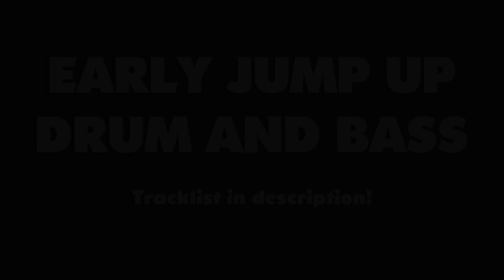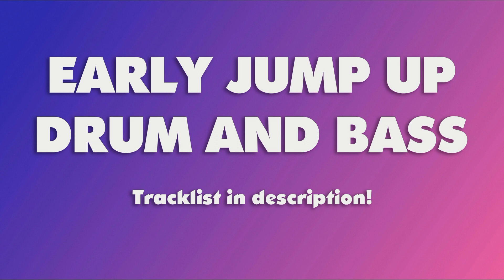Early Jump Up Drum & Bass Mix by R3NOS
Early 2010s Jump Up DnB DJ Mix featuring Jaydan, Jayline, Majistrate, Konichi, Annix, Dj Guv, Macky Gee and many more...

TRACKLIST:
00:00 Pacso feat. Rock To Art - Rum Punch
02:10 Dominator - The World Has Made Me
04:00 Levela & Mc Funsta - Skatta (DJ Alpha Remix)
06:10 Majistrate - Ideas
07:40 Agro - Bacon Butty
10:35 Jayline - The Bug
12:50 Konichi - UFO's
15:00 Levela & Jayline - Unreal (Dub Zero Remix)
16:30 Eazy - Dexters Dab
18:45 Nu Elementz & Profile - Enforcement
20:10 Jayline & QC - Alligator Man
22:25 Natural Error - Potatoe Head
23:10 DJ Pleasure - Watch Ur Step
25:20 Complex - Semi Pro (Macky Gee Remix)
26:50 Dj Guv - Killers
28:15 Nu Elementz & Profile - Obsession
29:45 Majistrate - Destroy VIP
33:05 Nu Elementz - The Faculty (Macky Gee Remix)
34:55 Majistrate & Sensai - What's Going On
37:05 Konichi - Broaden Our Minds
38:45 Dub Berzerka & Okey - Fire
40:15 Jaydan - Big Dog
43:10 Nu Elementz - Effects
45:20 Jayline - The Beast From 20,000 Fathoms
46:50 Annix - Digital
49:50 Jaydan - 40hz Crew
51:15 Klip & Outlaw - Your Turn
53:30 DJ Pleasure - Minute Man
54:55 BeNNs - Disconnected
57:10 Ironlung - Take Caution (VIP Mix)
58:35 Complex - Dirty As F_K